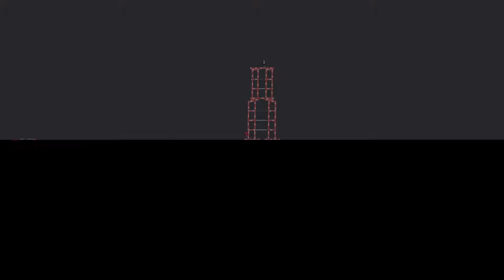Kaiju no 8 Vs Venom | Part 1 | People Playground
Luffy,jujutsu playground,gojo,human
My hero academia,berserk,one piece
,mha